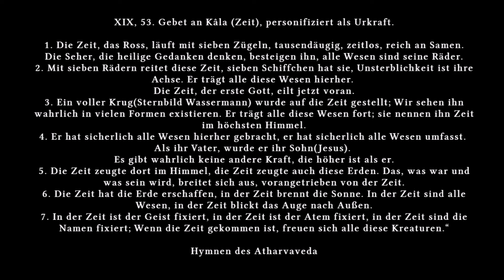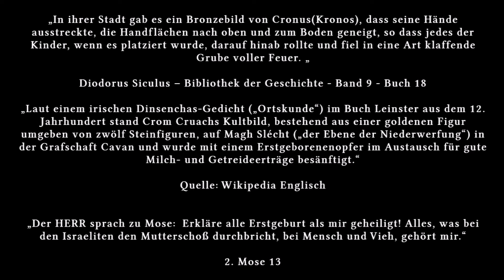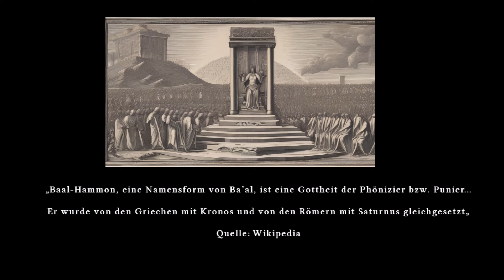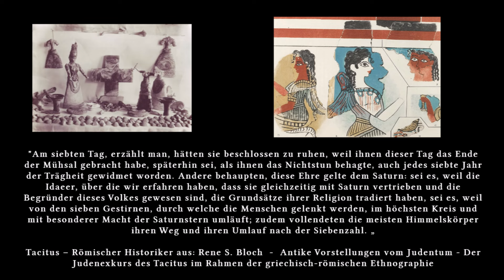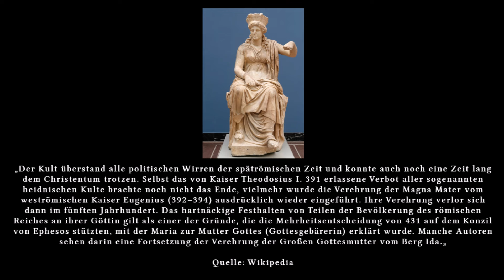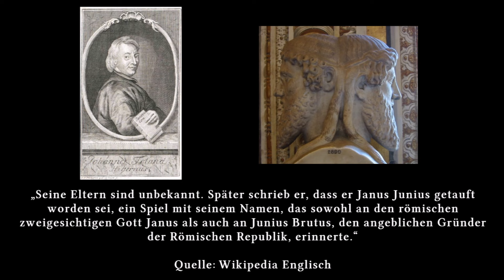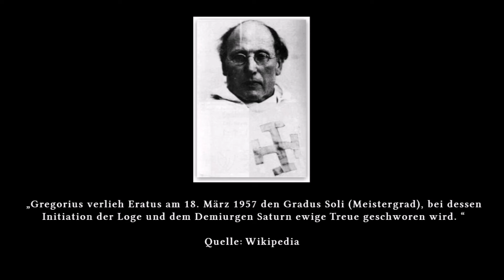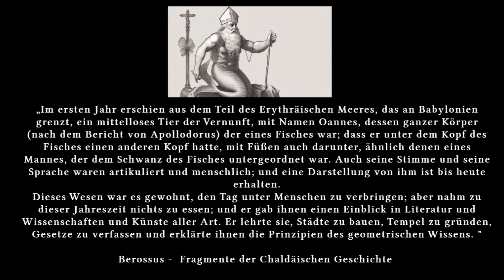Gott ist Kronos/Saturn! Der wahre mythologisch-historische Ursprung des heutigen Mono + Pantheismus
Die mythologische Idee die heutzutage weltweit als „Gott“ bezeichnet wird, bzw. der eine/einzige Gott, ist in Wahrheit nichts als der ehemalige Gott der Zeit, Ernte und des Todes, einst einer unter vielen Göttern.

0:00 Einführung
0:25 Kali, Shiva, Mama Killa und Mahakala, Zeit und Mondgötter/Göttinnen
1:03 Atarvaveda + Kala Gott der Zeit, Krug des Wassermanns und Gott als Sohn des Menschen
2:50 Menschenhopfer, Crom, Kronos, Baal und El-us
5:18 Kronos ist Elus, der Stern Saturn, Anführer der Elohim und hat einen Sohn Namens Ledud
6:27 Ursprung der Juden auf Kreta und Volk des Kronos/Saturn
7:56 Die Göttin vom Berg Ida ist Ila, Allah, die Eunuchen-Göttin
10:24 John Toland spielt Janus, Sohn des Saturns
11:15 Fraternitas Saturni
12:10 Die schöne neue Welt des Saturn-Okkultismus
12:20 Johannes = Oannes
14:50 Ende, willkommen im Wassermann-Zeitalter!